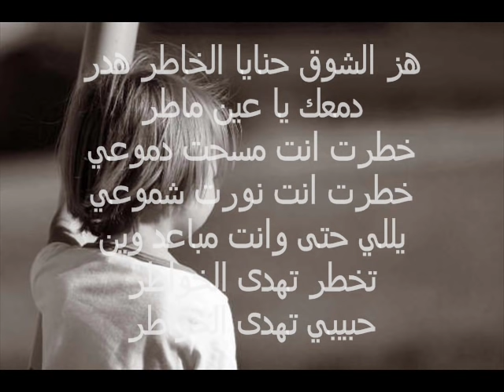هز الشوق حنايا الخاطر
haz elchoug hanaya el khater , أغنية ليبية حزينة , الشوق , اجمل الأغاني الليبية , أفضل , ليبيا الحب و الشوق , i: hgq;r pkhdh hgohùv